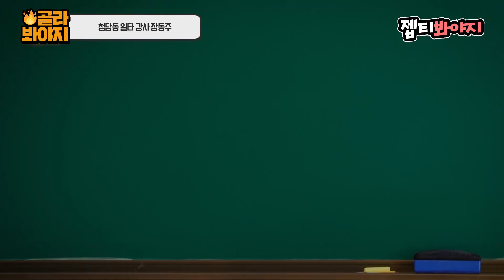서장훈 못지않은 클라스...청담동 유일한 찐 일타강사 장동주✨ | 아는형님ㅣJTBC 230218 방송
또 🦶연기 뽐내는 아형고에게 보여주는
청담동 연기학원 CEO 일타 강사 장동주의 연기레슨